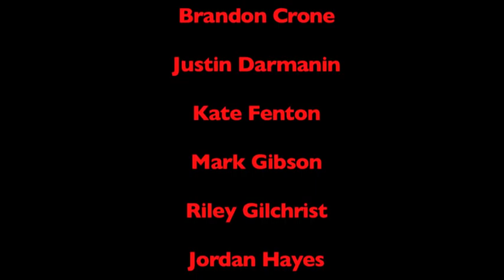Mister Baxter - A new play by Kate Fenton at The Toronto Fringe Festival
Mister Baxter by Kate Fenton
presented by The Quickening Theatre from Toronto, ON

A troubled man and a young boy on a subway platform have a brief encounter.
A teenage couple stuck on a subway train deal with more than one delay.
A husband and wife confront a marriage running on opposite tracks.
Three stories collide in this hopeful and harrowing new play.

(InspiraTO Festival 2010 Audience Choice Award)
Director: Adam Seybold
Cast: Brandon Crone, Justin Darmanin, Kate Fenton, Mark Gibson, Riley Gilchrist, Jordan Hayes.
Genre: Drama
Warnings: Mature Language